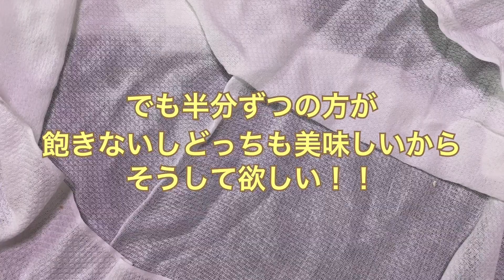【ブランジェリーケン】📍下赤塚 「キャロットケーキベーグル」は蒸して食べる？冷やして食べる？食べ比べしてみた♡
こんにちは！そして初めまして！
ベーグル(とカヌレも！)が大好きな、「ぐるてんぐるめ」です🥯

今回初めて！ついに. ！YouTube動画なるものを作りました🥺
YouTubeデビュー、、、🥺

今回はブーランジェリーケンさんの定番な人気ベーグル！
「キャロットケーキ」の真の美味しい食べ方を紹介していくよ😏❤️

おいしそおおと思ったら登録やいいねお願いします😌🤲

【ブーランジェリーケン】
📍下赤塚駅
-営業時間: 8:00-20:00
-予約: 可能！電話より❤️

(「ぐるてんぐるめ🥯」で検索　or   @gourten_gourmet でも出てくるよ！)